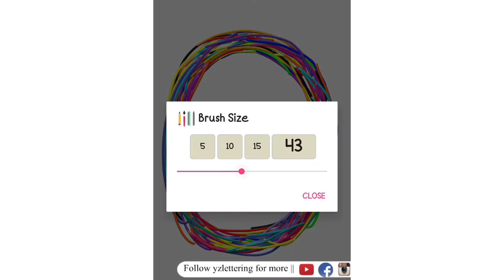Drawing on Android || Handlettering || Wreath tutorial